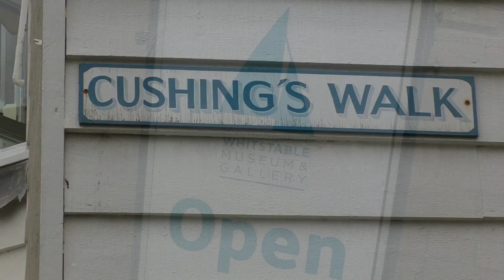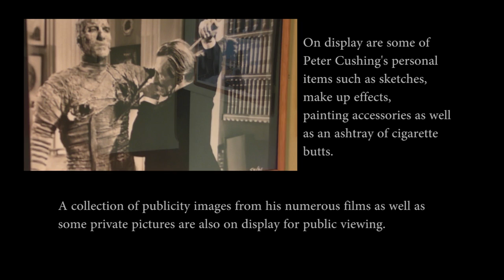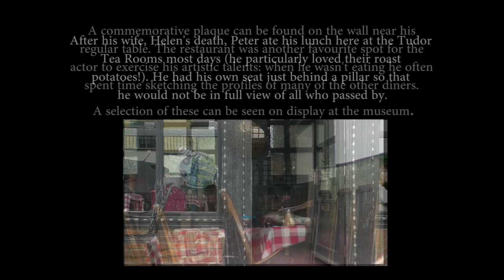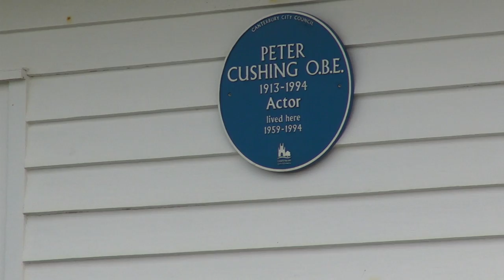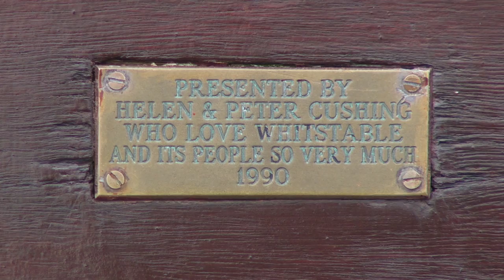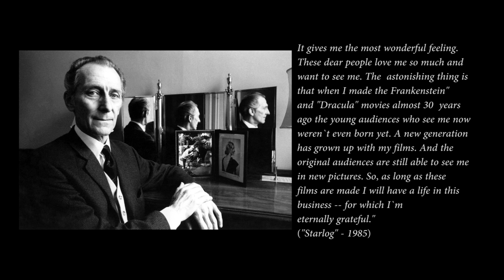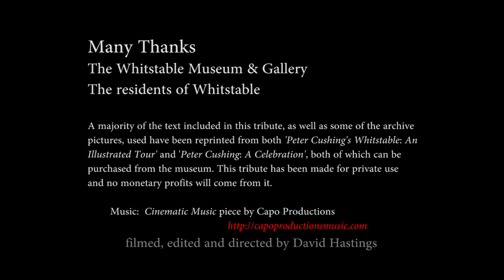Peter Cushing & Whitstable - Remembering The Gentle Man of Horror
As part of a roadtrip in Summer 2011, I managed to visit the seaside town of Whitstable for a few days. This was extra special to me as it was where my idol and late actor Peter Cushing had spent most of his life living at, with his wife, Helen.

Throughout the two days we were there, I got to see all the notable places of interest that related back to Peter Cushing's story and time with Whitstable, and I wanted to compile a little tribute to them both with this reflective video, allowing others to see the landmarks in case you wish to also make the trip.

I hope you enjoy this film. As a fan since very young, this is the closest I will ever get to meet Peter Cushing by walking in his footsteps, and even though he is sadly missed every day, I hope this tribute helps in a small way to keep the memory of this wonderful and most caring of man alive even more.

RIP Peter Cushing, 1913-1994